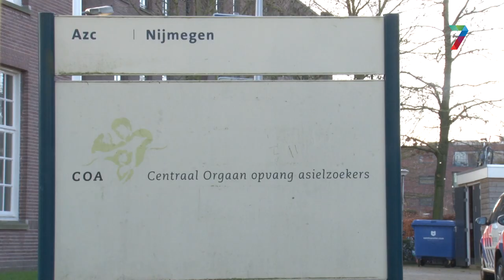Steekpartij AZC Nijmegen